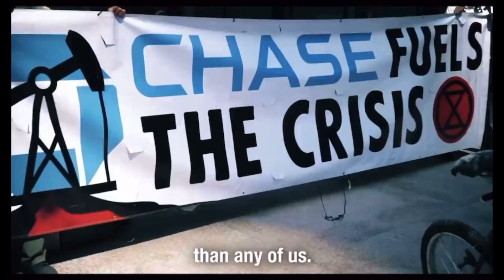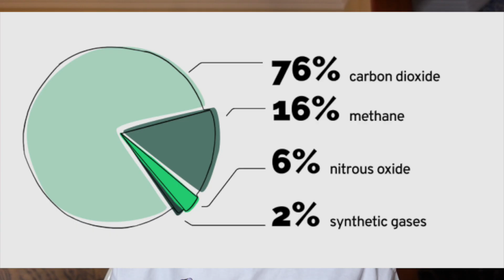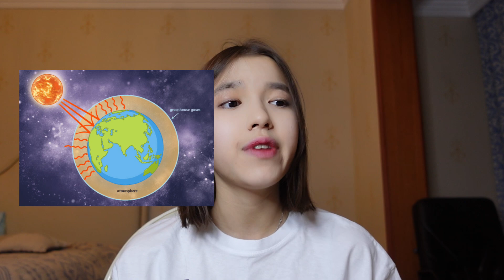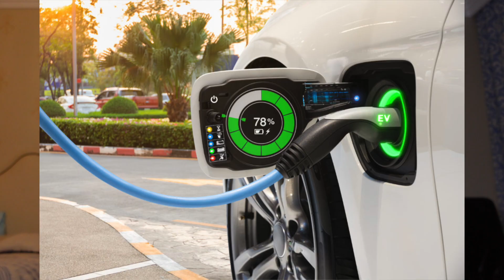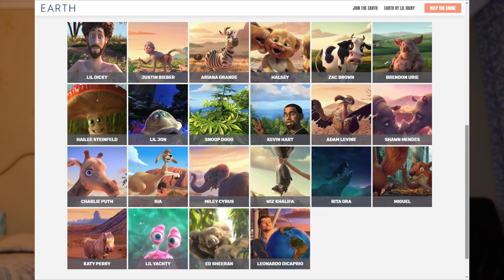Can we actually STOP climate change?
We can all step up to make a change!

Subreddit: r/Zezre